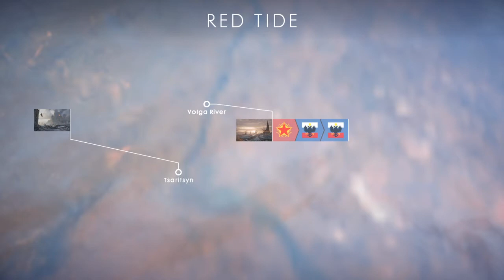Battlefield 1 operations volga river calvary gameplay 64-7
Battlefield™ 1